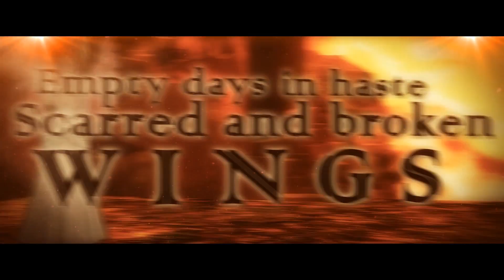Metal Lyric Video Maker by GREATHSD.com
Need an animated lyric video production and professional lyric video maker for your metalcore or deathcore band?

animated lyrics video
lyric video company
lyric video services
lyric video design
lyric video creator
animated lyrics video